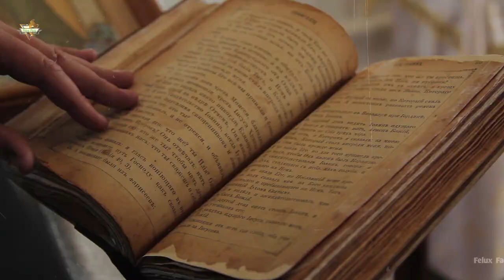कौन है जो भारतीय जवानों को इस दलदल से निकलेगा | Indian Army in Israel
Indian Army in Israel